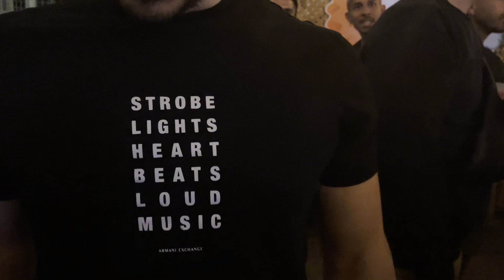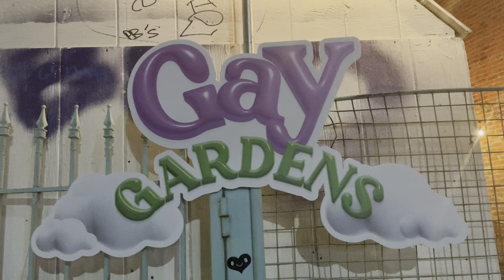Yohomo's Gay Gardens @Dundas West Fest was Vibes - Toronto Canada June 9, 2023